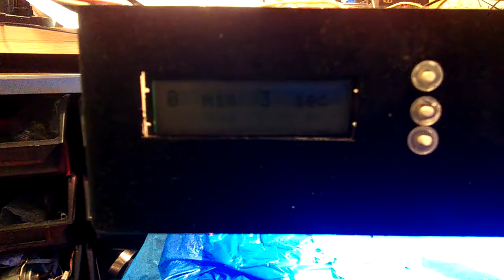Naświetlarka UV uruchomienie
Naświetlarka UV do utwardzania fotopolimerów. Główne przeznaczenie to wykonywanie PCB metodą fotochemiczną - płytki pokryte emulsją POSITIV 20 lub fotorezystem laminowanym.
Pierwsze uruchomienie całości.